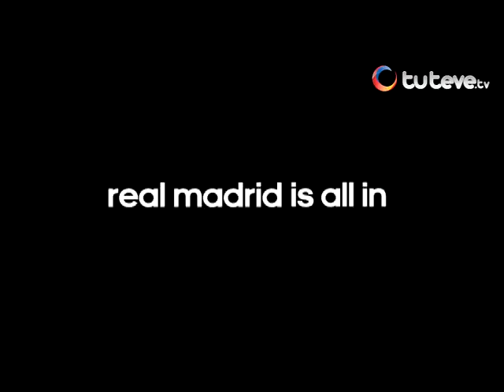Real Madrid presenta nuevas camisetas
Fuente: Real Madrid